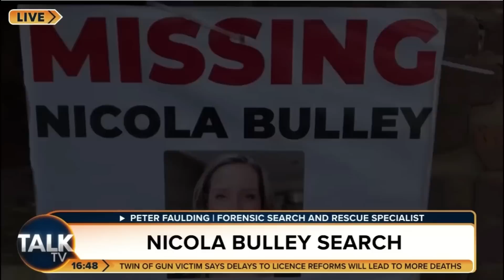Nicola Bulley Creature Of Habit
Nicola Bulley ! Is this what happened? Creature of Habit

Amazon Wish List For Sunny
Amazon Wish List For Adam

Streamyard Link: A Simple Platform to use when creating lives with Youtube!! Check It Out! So easy!! Want to create live streams like this?

A Simple Platform to use when creating lives with Youtube!! Check It Out! So easy!! Want to create live streams like this?